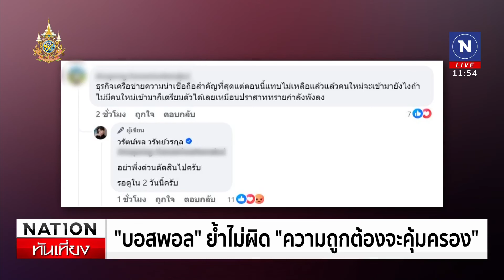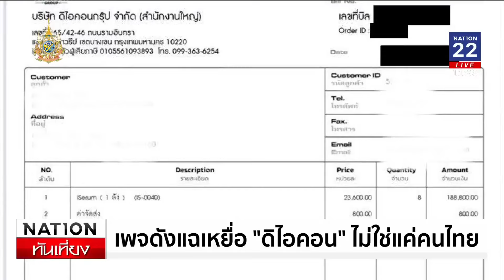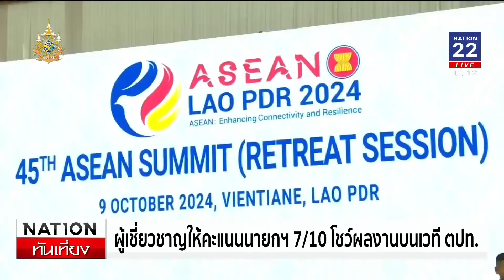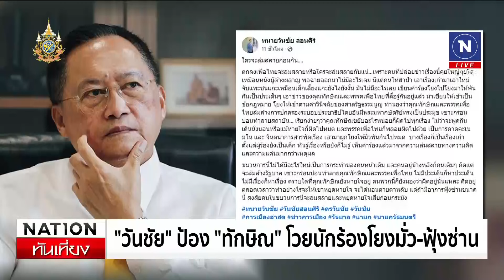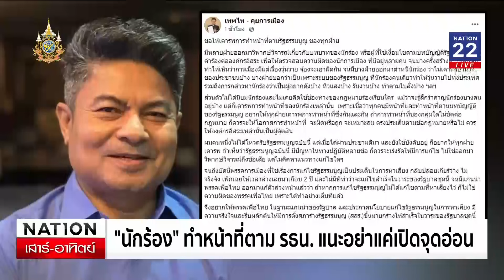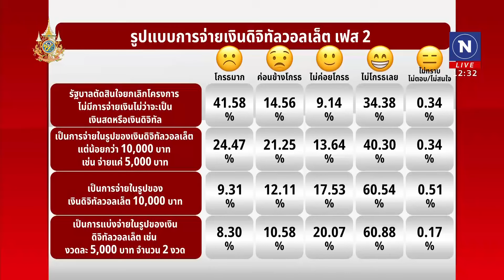เนชั่นทันเที่ยง | 13 ต.ค. 67 | FULL | NationTV22